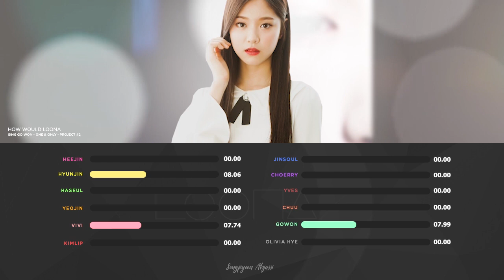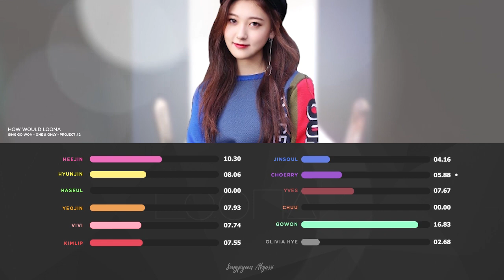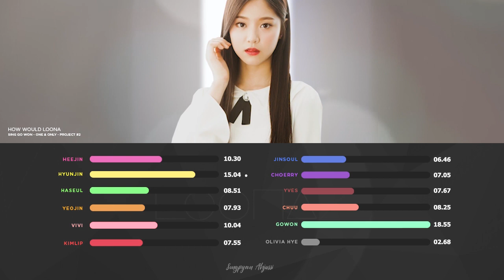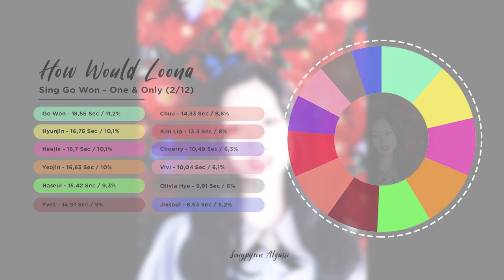How Would LOONA sing Go Won - One & Only (11/12)